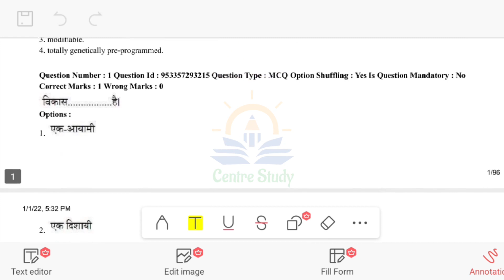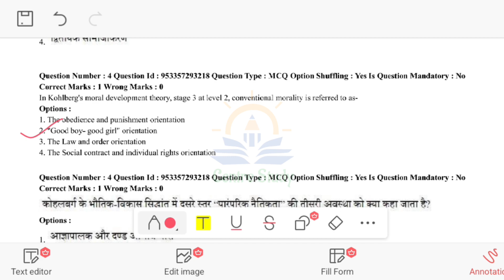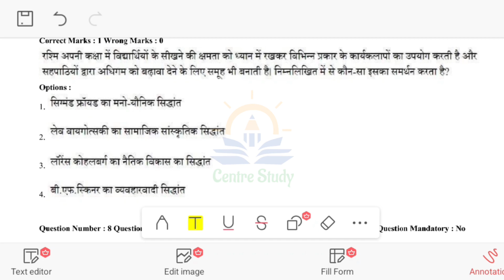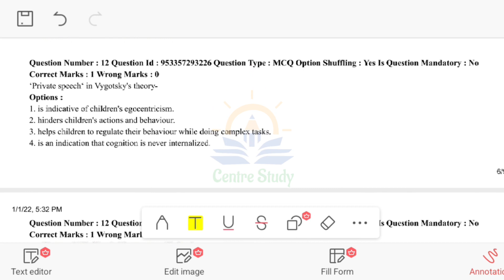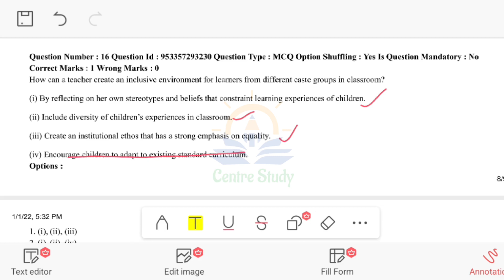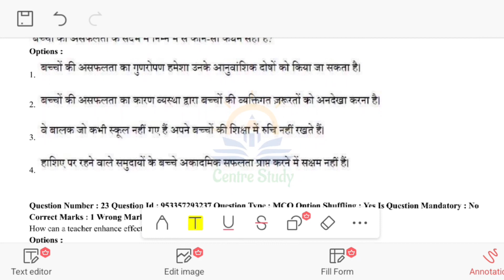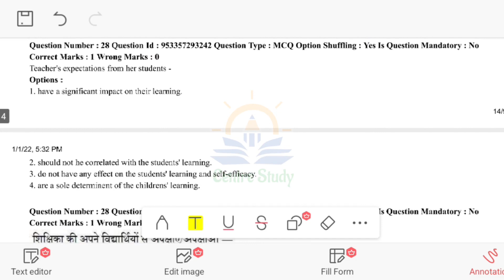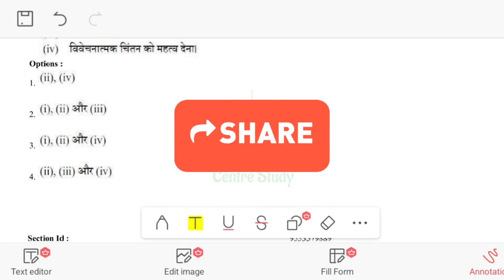CTET Online Previous Year Question Paper | CTET Paper 1| CDP | 21/12/2021 | CTET 2022 Online Exam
CTET Online Previous Year Question Paper | CTET Paper 1| CDP | 21/12/2021 | CTET 2022 Online Exam | CDP Pedagogy | CentreStudy | Centre Study | Center Study

Centre Study provides you with learning materials, topics related to course subjects and assignments and we solve question papers of BEd

Center study channel is especially for education courses and exam preparation like D.El.Ed, B.Ed, and CTET.
B.Ed. in Universities like,
B.Ed Jamia, B.Ed AMU, B.Ed DU, B.Ed MANUU, UP B.Ed, Bihar B.Ed and CTET